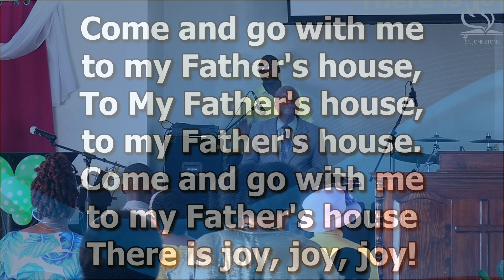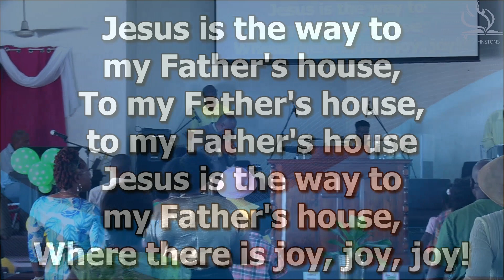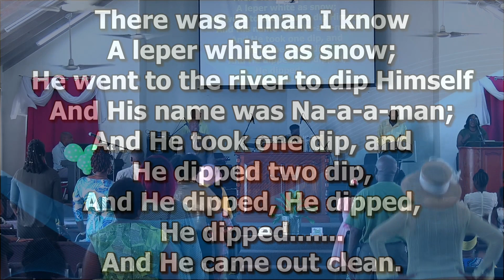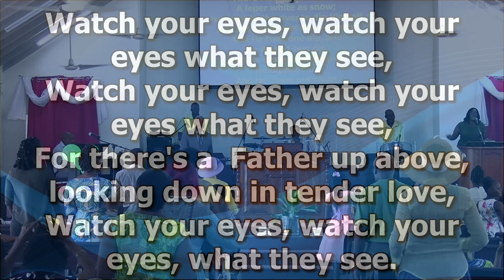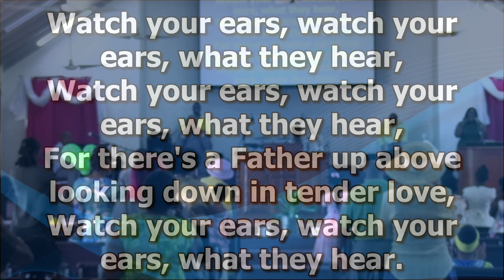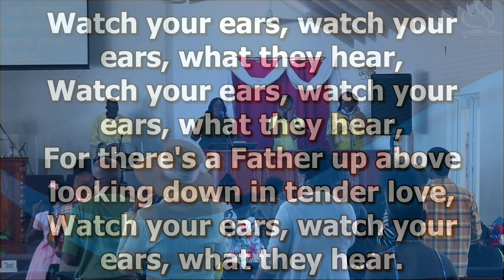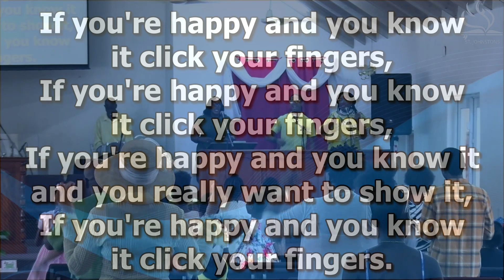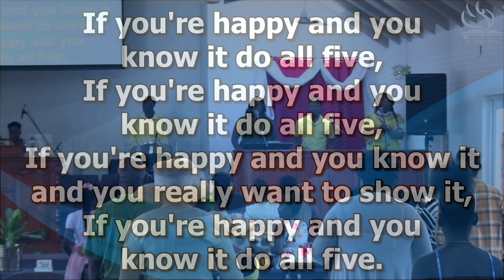241103 SJCOTN Choruses Medley 03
Chorus Medley #3: Come And Go With Me | In The Lord's Army | There Was A Man I Know | Watch Your Eyes | If You're Happy And You Know It
By Worship Team
St. Johnstons Church of the Nazarene
Antigua.
(SJCOTN)